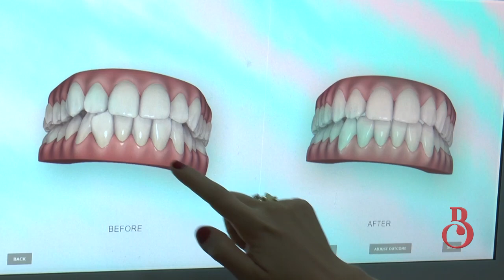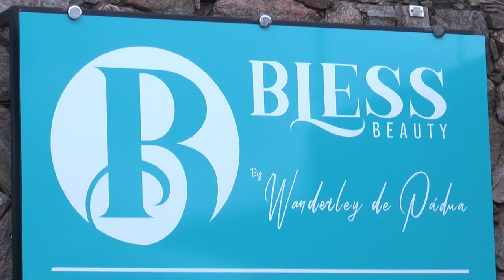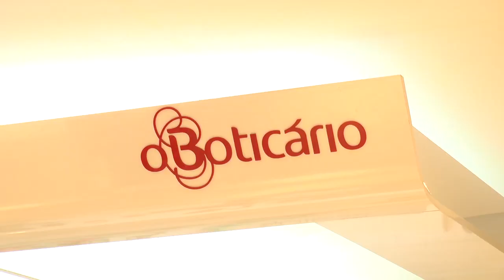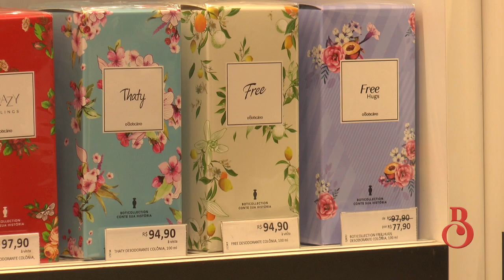Programa Bárbara Caran 14/11/2020